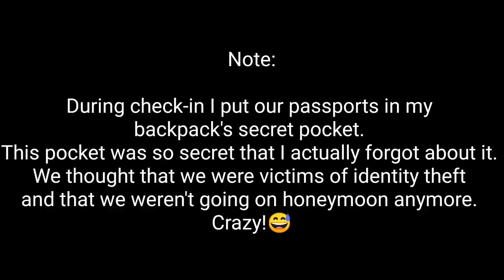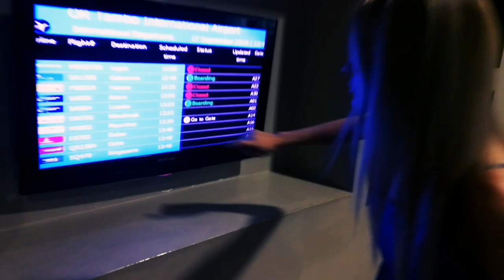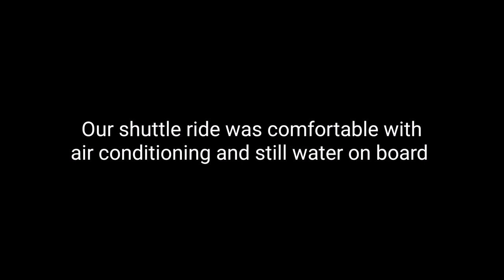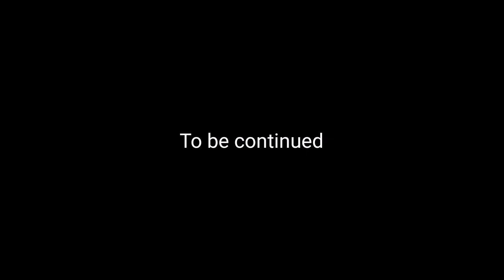Honeymoon Vlog 1 - Mauritius 🇲🇺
Today is Valentine's day 2020 and what better day than today to upload the 1st video of our amazing honeymoon last year September.

Baie lief vir hierdie vrou van my. ❤️

Happy 5 months of being married. 🎉